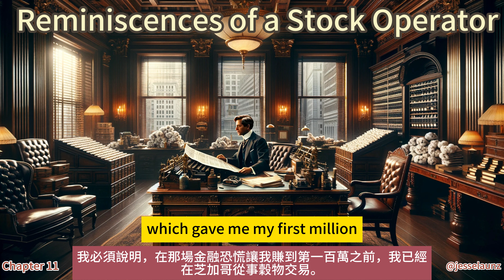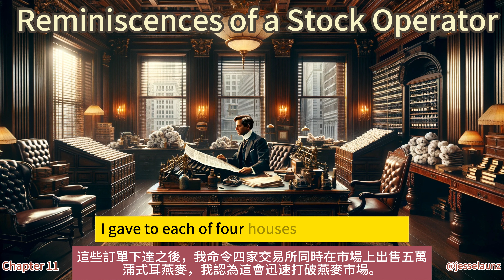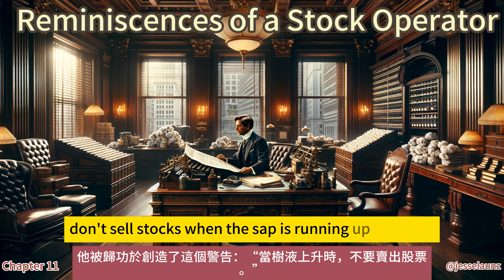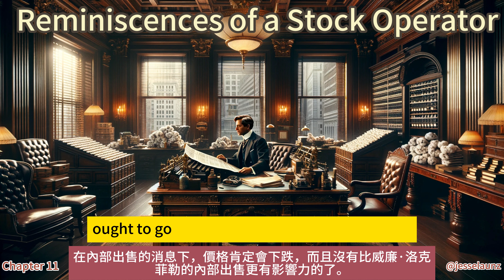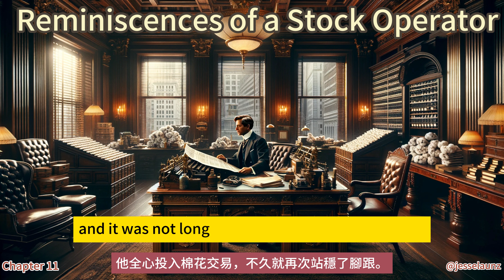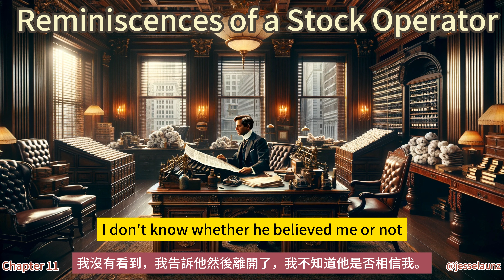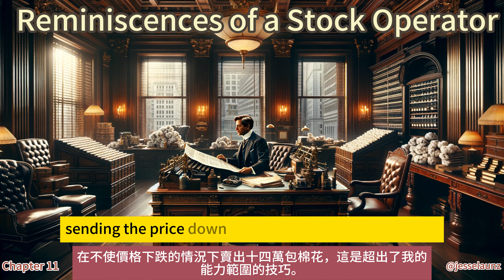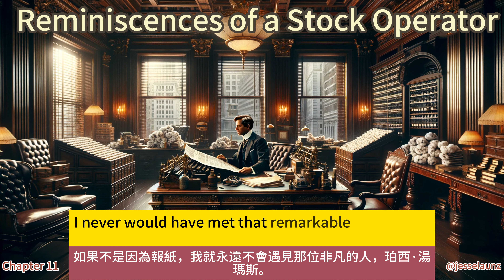Audio Book: 《Reminscences of a Stock Operator》Chapter 11 有聲書：《股票作手回憶錄》第11章 （跟读经典同时学英语）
Audio Book: 《Reminscences of a Stock Operator》by Edwin Lefevre

有聲書：《股票作手回憶錄》